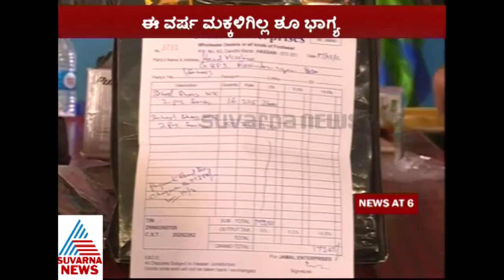No shoe for Children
ಶಾಲಾ ಮಕ್ಕಳಿಗೆ ಸದ್ಯಕ್ಕಿಲ್ಲ ಶೂ ಭಾಗ್ಯ - ಈ ವರ್ಷ ಮಕ್ಕಳು ಹಳೆಯ ಶೂ ಗಳಲ್ಲಿಯೇ ಕಳೆಯಬೇಕು